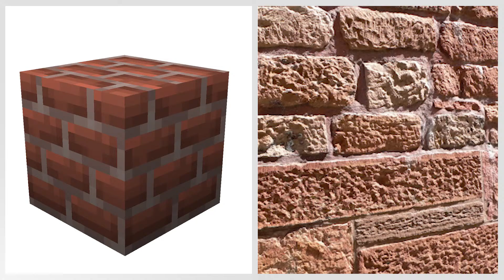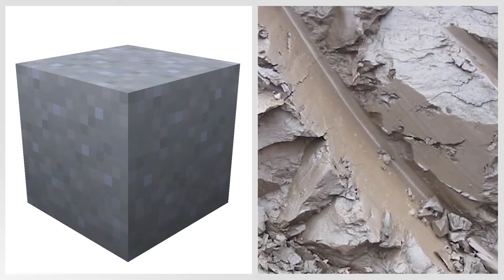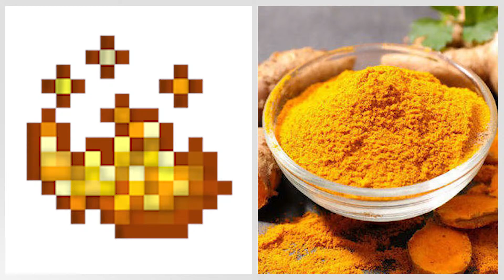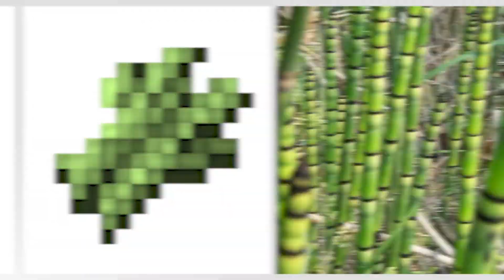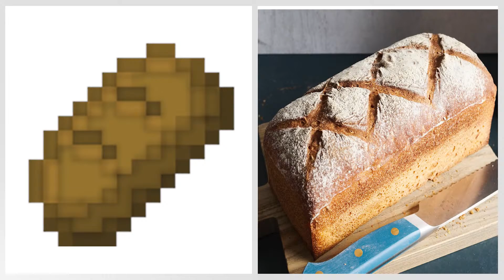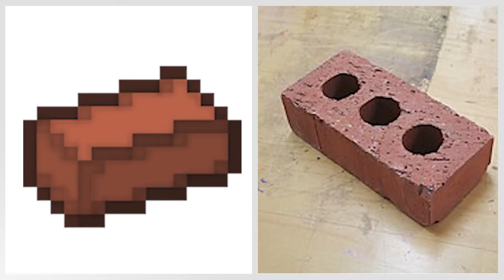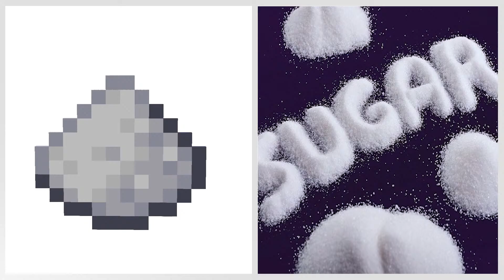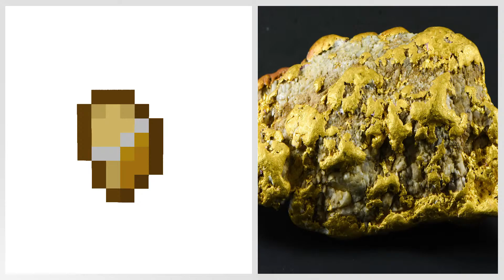Realistic Minecraft | Real Life vs Minecraft | Realistic Slime, Water, Lava #217